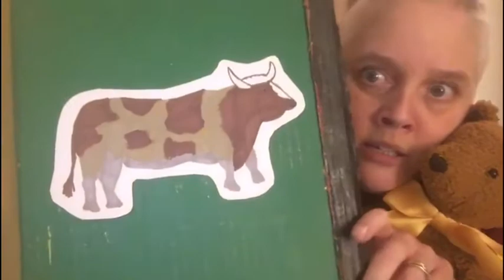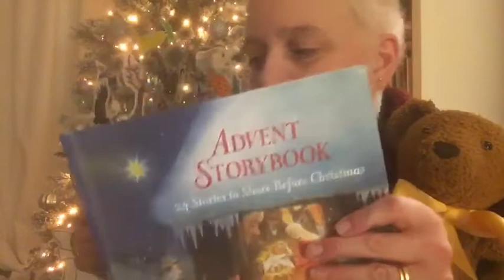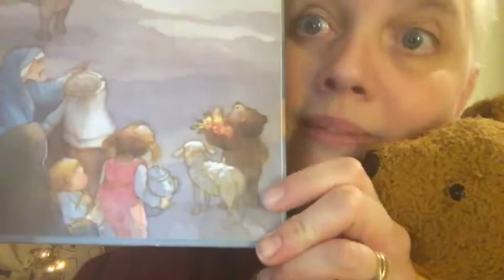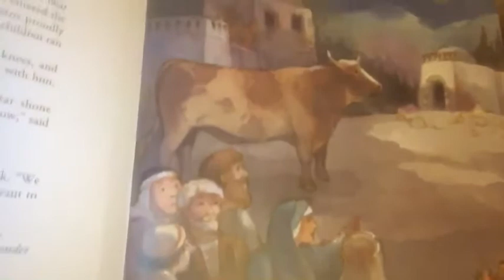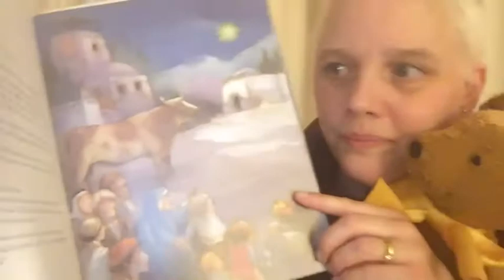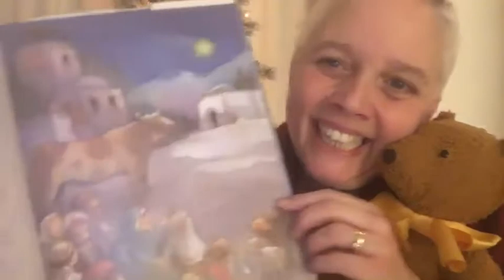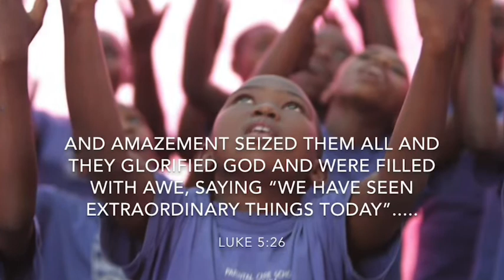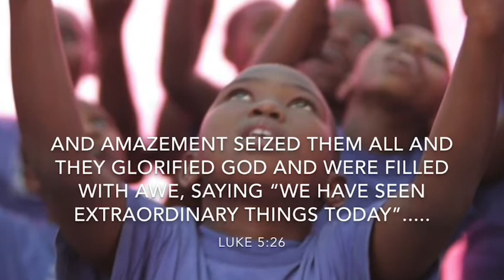Ashover Acorns’ Online Advent Calendar:Door Number 23 along the road to Bethlehem with Benjamin Bear